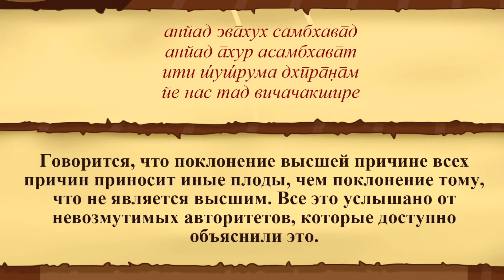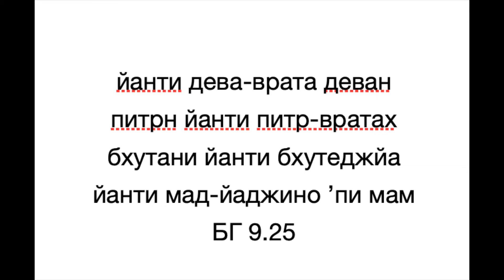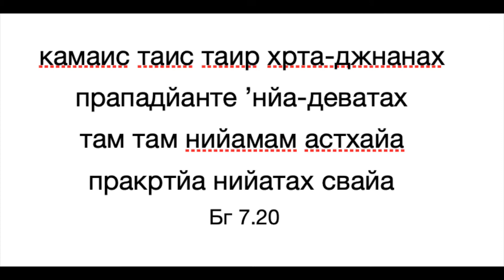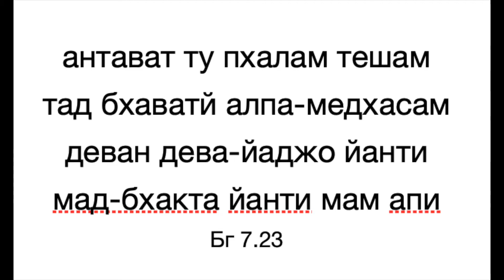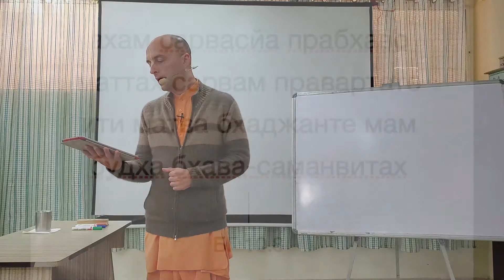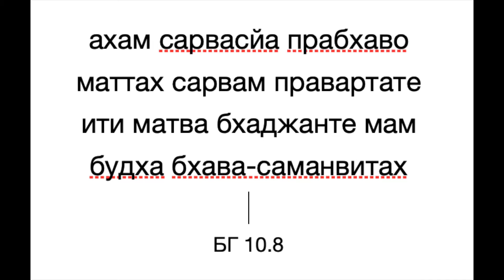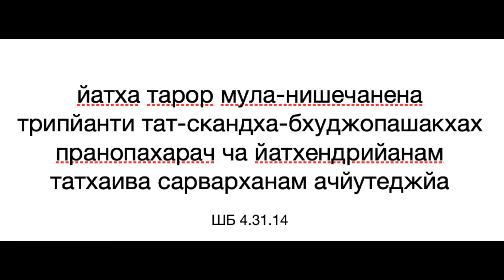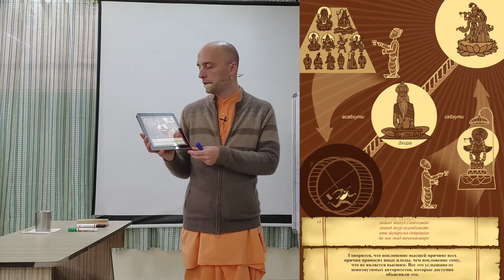15. Е. М. Ватсала прабху. Шри Ишопанишад. 21.12.2019 г. Лекция15.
Е. М. Ватсала прабху. Шри Ишопанишад. Разные пути ведут в к разным целям. Курсы "Бхакти-Шастри" и "Бхакта-Програм". Вайшнавская Академия во Вриндаване.